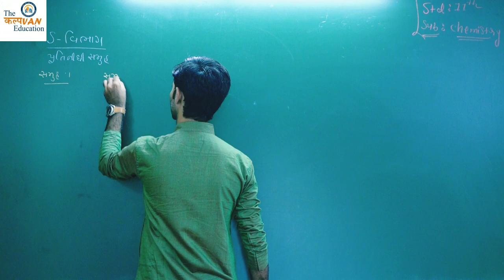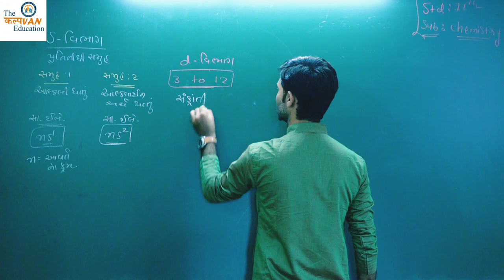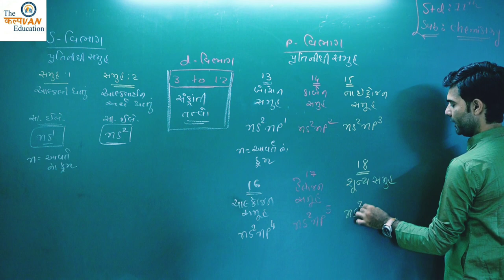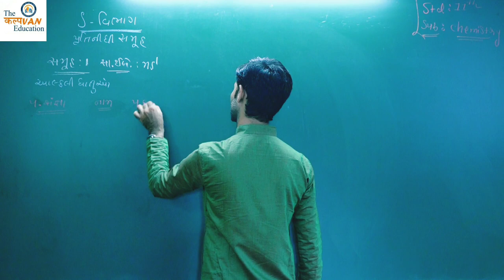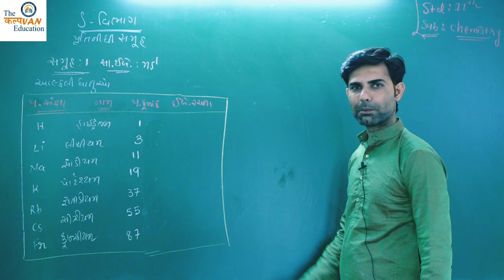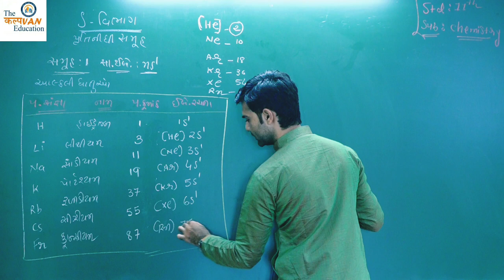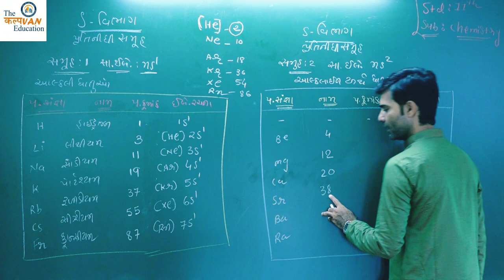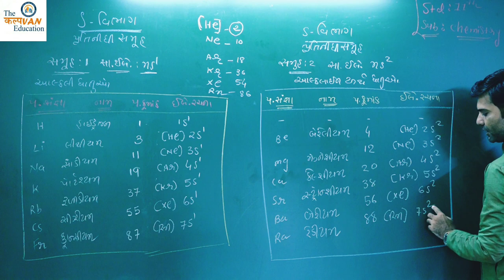11th Chemistry - Ch 03 - Lec 06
11th CHEMISTRY NCERT - Gujarati Medium